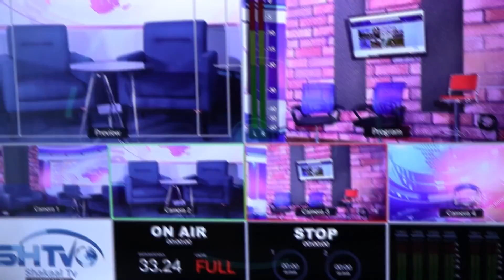Ma xal ayaa loo helay Duumada dhibaatada ku haysa Afrika?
Ku soo dhowow Shakaal Tv